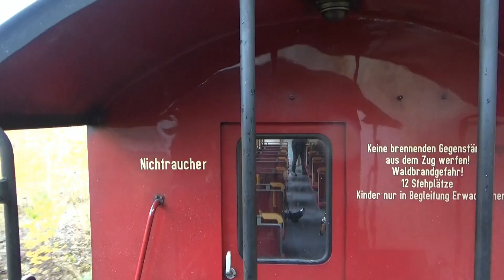EFD und HSB 2016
Eisenbahnfreunde Dillingen bei der Selketalbahn
Herbst 2016